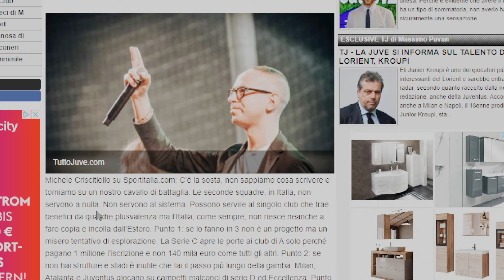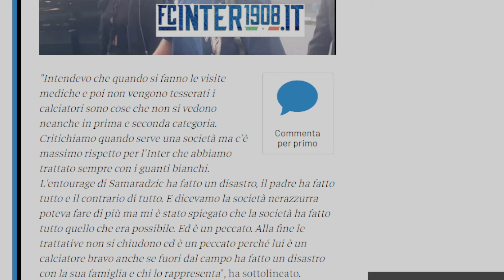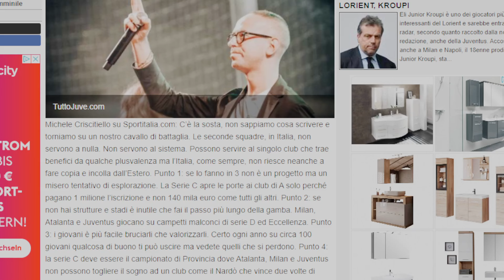JUVENTUS: 🚨RISCHIA GROSSO Criscitiello che si PENTE a INTERmittenza // TIFOSI lo CERCANO